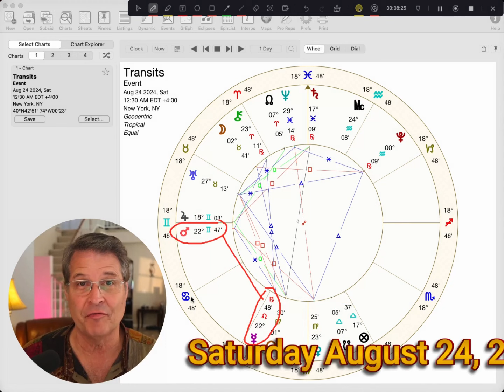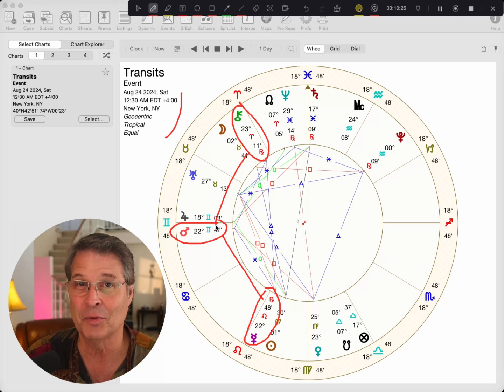Fun Astrology Weekly Outlook - Week of August 19 - Monday, Monday!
Swag Shop